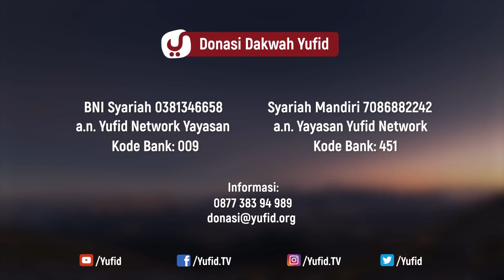Balasan Sesuai Amal Perbuatan - Ustadz Dr. Firanda Andirja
Pada kesempatan kali ini akan membahas salah satu kaidah-kaidah dalam islam yaitu 'balasan sesuai dengan perbuatan'. Perlu kita ingat bahwa kaidah ini bukan yang dikenal dengan hukum karma. Istilah hukum karma bukan dari agama islam akan tetapi dari agama lain.

Hukum karma bukan hukum islam karena dalam islam tidak mengenal reinkarnasi, islam hanya mengenal hari pembangkitan pada hari kiamat dan masing-masing akan ingat dengan perbuatan di masa lalu. Allah Ta'ala berfirman "Hari dimana  setiap semua manusia akan ingat terhadap seluruh apa yang dia lakukan". Di dalam islam balasan sesuai dengan perbuatan, barangsiapa yang melakukan sesuatu pasti ada balasannya, tidak ada yang luput di sisi Allah Subhanahu Wa Ta'ala.

Barangsiapa yang melakukan kebaikan maka baginya kebaikan dan jika melakukan keburukan maka bagi dia keburukan tersebut. Balasan tersebut cuma dialami di dunia saja atau cuma di akhirat atau di dunia dan akhirat.